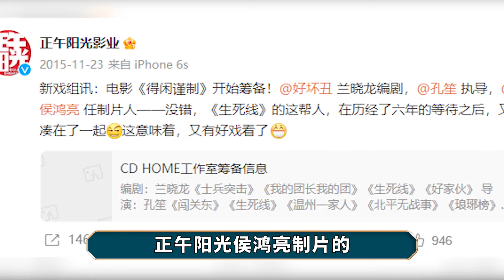【肖战】3被3位导演疯抢，逼的郑晓龙找徐克掐架，只为让他放了肖战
一起追剧！更多精彩，等你哦！肖战